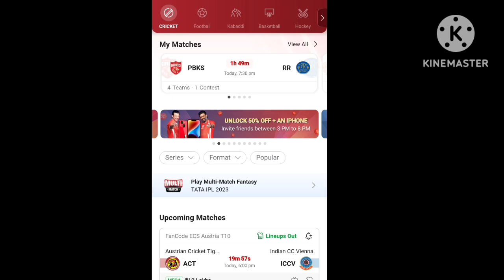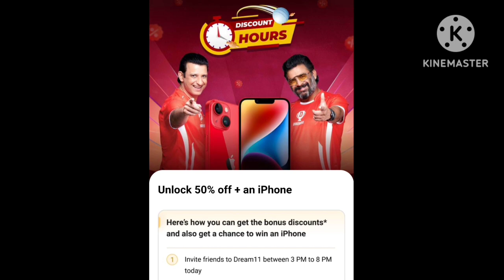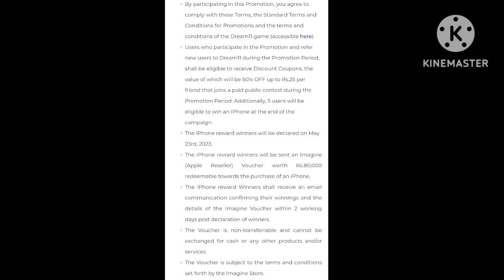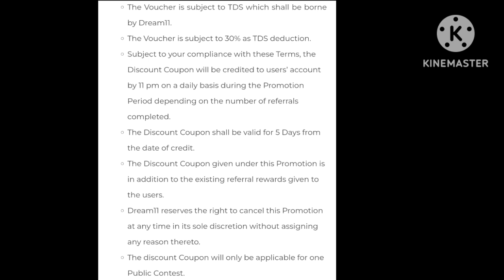Dream11 Discount Hours|| Dream11 50% OFF Aur iPhone Offers|| 19 May 2023 Terms And Conditions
Dream11 Discount Hours||
Dream11 50% OFF Aur iPhone Offers||
19 May 2023 Terms And Conditions
About Video 👇👇👇👇👇👇👇
Maine Es Video Mein Dream11 Ke Discount Hours Offer Ko Terms And Conditions Ke Sath Btaya hua hai.

Topics Cover 👇👇👇👇👇👇👇
1. Unlock 50% OFF + an iPhone
2. Dream11 Discount Hours Offer 2023
3. Dream11 50% OFF Aur iPhone Offers Terms And Conditions

2. Use my invite code DHRUV5323LM
3. Get ₹500 in discounts

Query 👇👇👇👇👇👇👇👇👇
Dream11 Discount Hours
19 May 2023 Terms And Conditions
Dream11 New Offers
Dream11 Discount Hours 2023
Dream11 New Refferal Reward 2023
dream11 referral code
Dream11 New Discount OFF Offers
Dream11 New Discount Offers 2023
how to get dream11 coupon code
dream11 coupon code kaise milta ha
dream11 coupon code kaha hota ha
dream11 coupon code kaha se milega